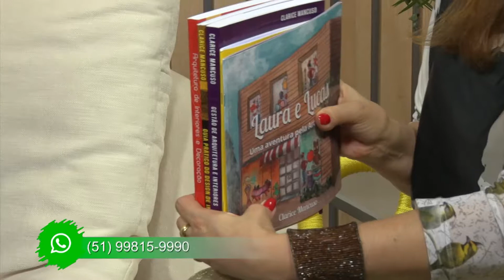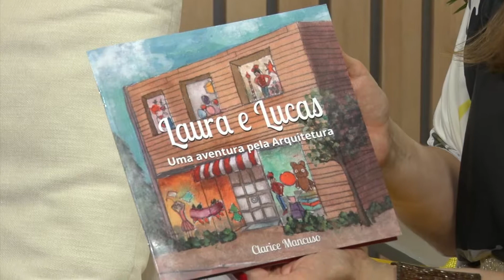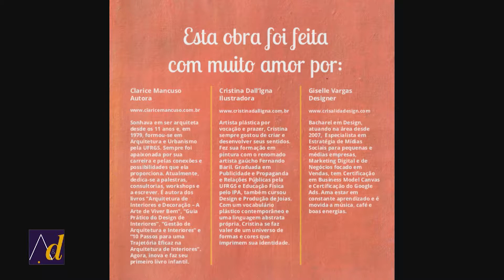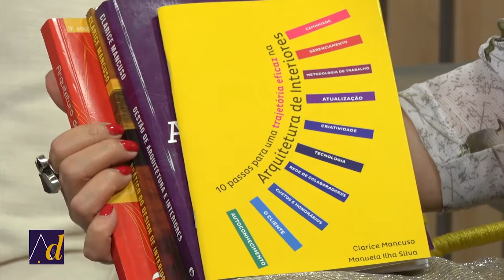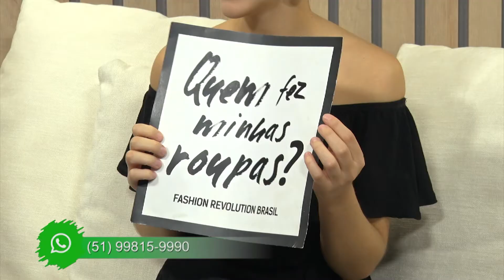Arquitetura & Design | 26/04/2019 (Completo)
Arquitetura & Design

Apresentação: Eleone Prestes